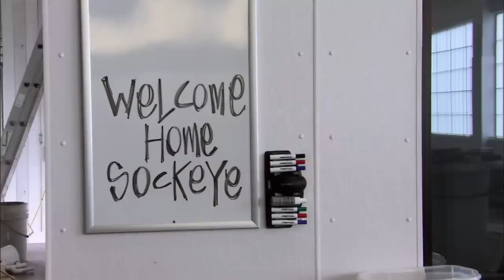Salmon :Documentary on the Threatened World of Salmon (Full Documentary)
2014
The documentary you will see here along with the other documentaries on this site relate to important times and people in history, historic places, archaeology, science, conspiracy theories, and education.